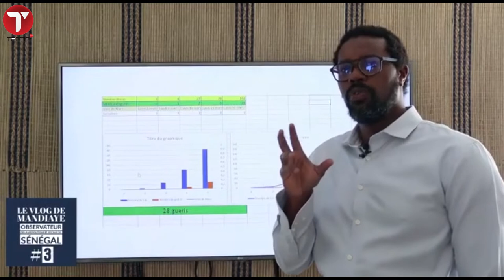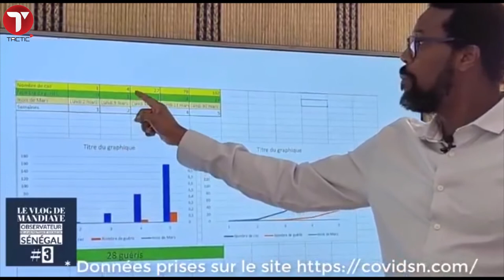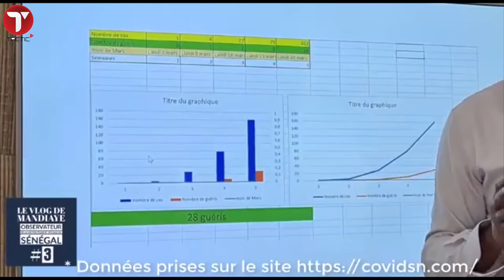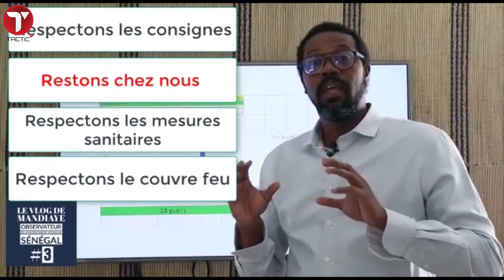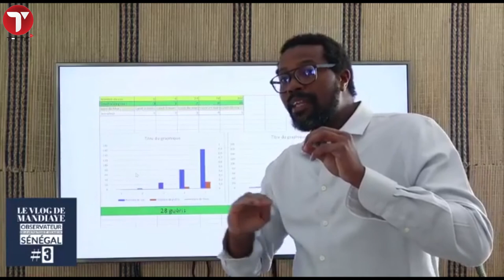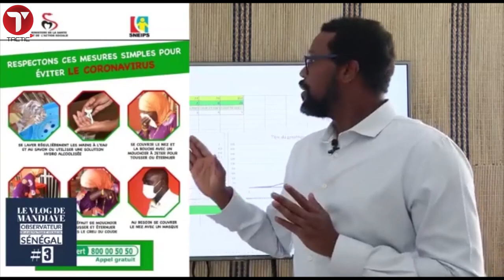Coronavirus : La peur s'installe le nombre de cas positifs supérieur au nombre de cas guéris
Pourquoi c'est  important que l'état  du Sénégal  décrète  le confinement. Aujourd'hui  les statistiques ont montré  que le nombre de cas positifs est supérieur au nombre de cas guéris. Nous devons  avoir peur...